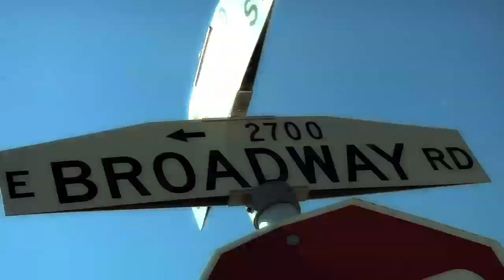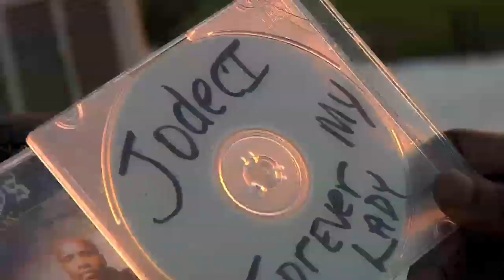WILLY NORTHPOLE "FEELS GOOD TO BE A GANGSTA"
A new tak on a Geto Boys Classic